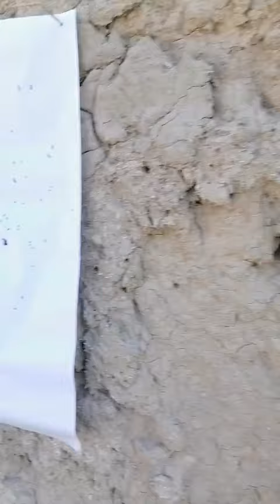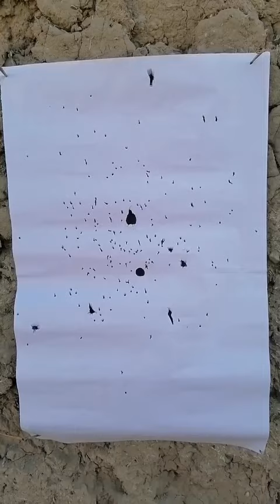TOZ-200 pattern test with SG shaheen.